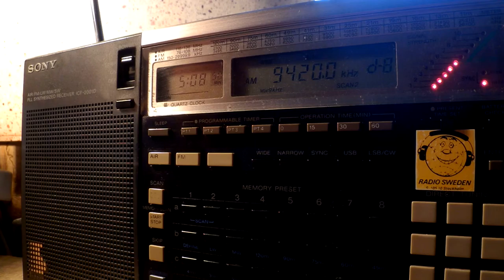23 09 2015 Voice of Greece in Serbian to WeEu 0507 only on 9420 Avlis